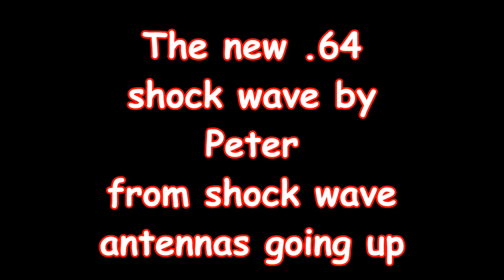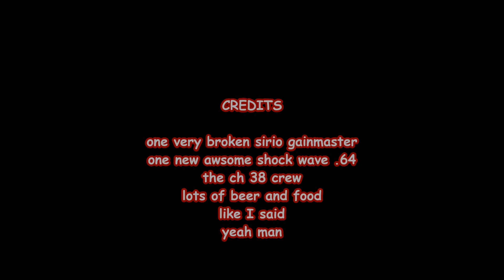shock wave antenna